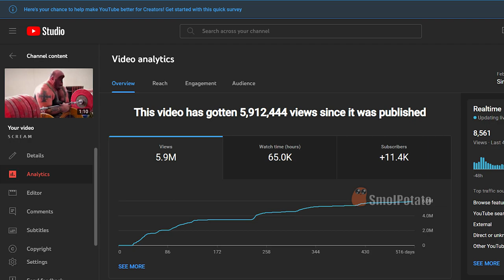𝗦 𝗖 𝗥 𝗘 𝗔 𝗠 ²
A̴̺̬͙̪͚̣̬̫̲͕̤̪̖̔͐͂́̽͘ͅÄ̸̡̲̠͚̜͓͈̫̦́̅̈͒̚͝A̸̖̳̗̤͖̦̲͔̹̪͕̖̪̟͉̎̈́̃̓̈́̕̕A̷̧͕͕̺͖̼̞̫̗̪̞̲͒̂́̒́͑̚͜A̸̝̞̖̣̘̳̼͓̗̮̬̤̬̋̀͑̐͑̏̀͑̆̿̓̃͆̐̚ͅA̴̧͎͚̼̗̣̰͕̽̈́̈́̋͊̇̎̂̐͗͛̌̾́̅͜Ą̷͉̯͙̙̌A̴̺̘̫̐̉͋̀̏̅̓̒͐̀̅͝͝Ã̸̢̳̦̥̥̟̭͔̗̪͎͋A̶̡̡̡͎̺̪̟͈͖̲̻̞͋̾͆͌͝A̴̜̣̼̞̳̤̮̔̿̈́̈́̈́͂͘͝Å̷̩͔̜̹̍͛̓̎̂͜Ả̶̛̼̣̤̤̭͇̰̘͎̜̈̃͒͜ͅȦ̴̧̭̳̯̥̠͙͚̖͈̣̃͂̊́̏̓A̵̢̛̭̮͖͍͔̗͛̍̽̏̀͐͂̋À̶̡̲͚͈̼͉̬͎̦͙̝̙̺̼͜Á̵̧̢̨̘͍͉̹̮̱͖̓̓̽͊̅̓͊͛͋ͅĄ̸̬̠̝̘̭̜͖͐͐͐̂̅̐̀̾͐͘͘Ȁ̸̠̯̘̯̫̳͊̓̿̚͠ͅA̴̓͛̊͊̌̋͋͌̔̓̾̄͋̿̓